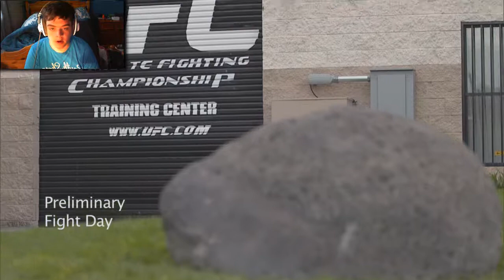UPPERCUT = KNOCKOUT! - UFC #1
Dia Duit Mo Chairde! ( Hello My Friends! ).
Welcome to my UFC Series!
Make sure to leave a LIKE rating! It will help me out tons!